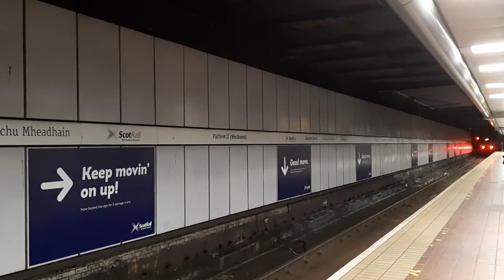Scotrail class 318 departing Glasgow Central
A Scotrail class 318 departs Glasgow Central Low Level on its way to Dalmuir via Yoker

Glasgow Central
UK
Scotrail